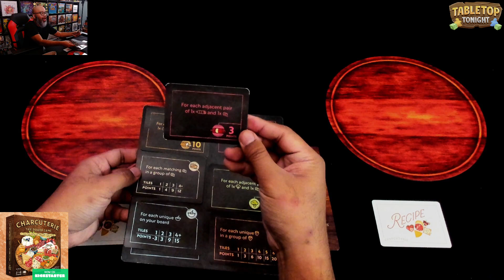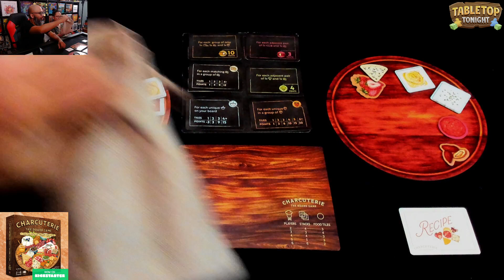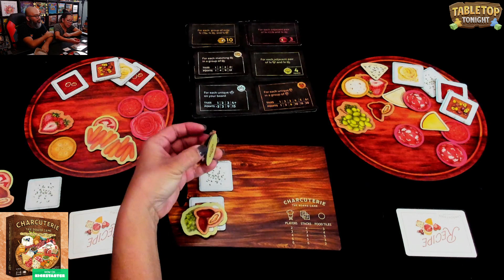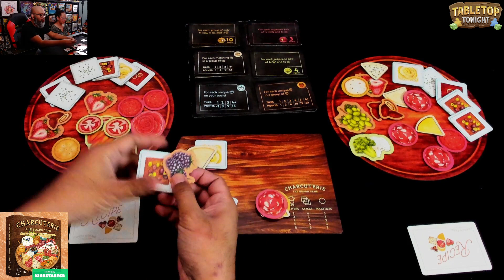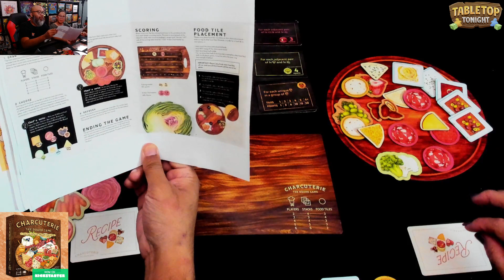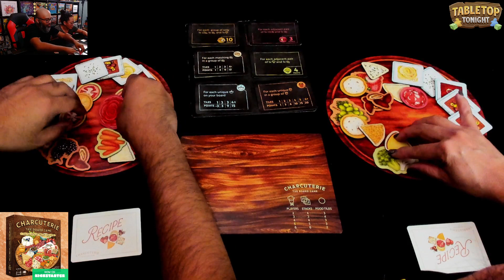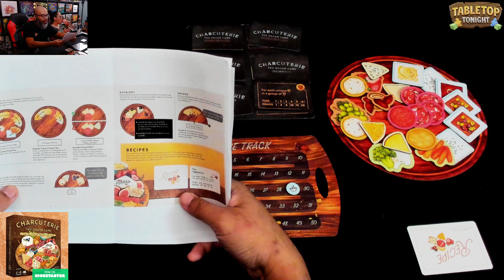Charcuterie: The Board Game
Runthrough of Charcuterie: The Board Game. Recorded live on Twitch 11/13/23.

0:00 Intro
0:15 Overview
1:12 Gameplay
24:50 Final Scoring
29:34 Outro

► TABLETOP TONIGHT
Ruel plays board games several times a week LIVE on Twitch!

► RAHDO RUNS THROUGH
Ruel and Richard “Rahdo” Ham talk about and play games!

► GOOD TIME SOCIETY
Ruel plays and talks games with the Good Time Society crew!